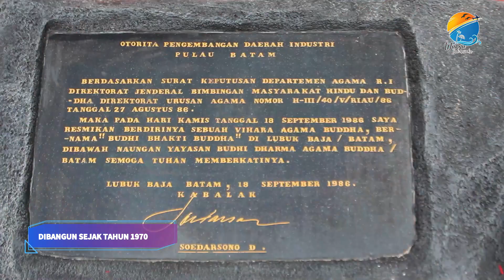EXPLORE DESTINASI WISATA RELIGI | VIHARA BUDHI BHAKTI BATAM